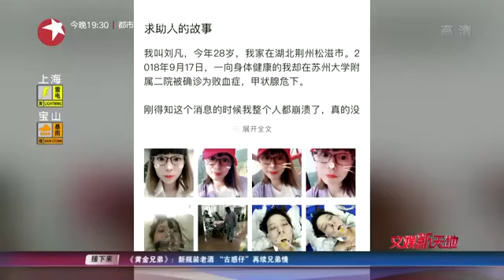【东方卫视官方高清】张翰为患重病粉丝承担急救费用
9月18日，张翰粉丝的朋友在网上代发消息，称其得了败血症，正在抢救。张翰后援会确认并转发了该微博，并呼吁大家伸出援手。最后，张翰工作室转发微博称：“已经跟前方的汉堡联系上，她的病情很危急。翰哥也嘱咐了小室，将会承担她这次急救的所有费用。也希望汉堡们多多关注施予援手，帮助我们的家人度过这道难关，愿一切平安！